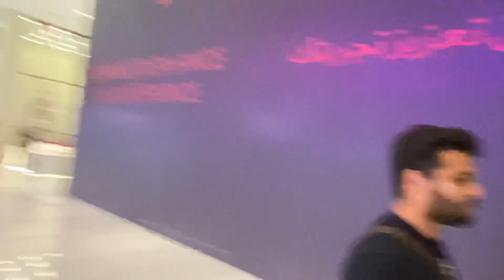Reviews on The Legend Of Maula Jatt Movie 🎥